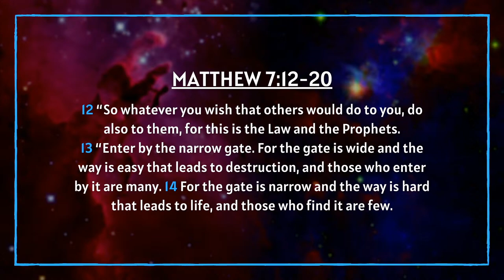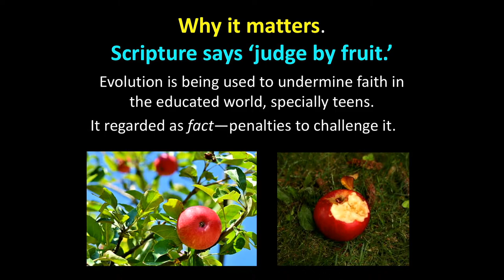Evolution or Special Creation: Does it really matter?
Dr Don Hardgrave challenges evolutionary theory